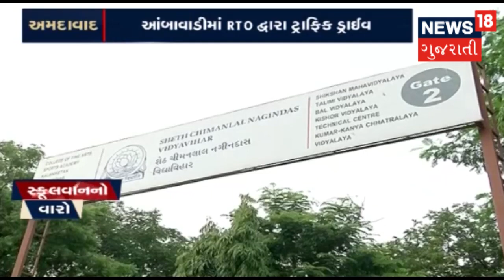Ahmedabad RTO checking School Van Fitness certificate & Gaskit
Traffic Drive:  Ahmedabad RTO checking School Van Fitness certificate & Gaskit.